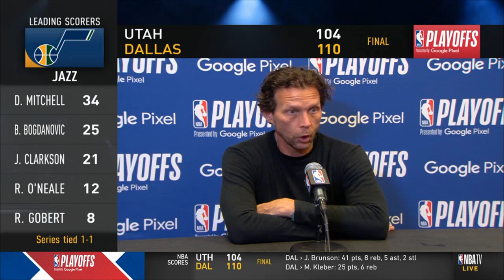Quin Snyder: "The challenge for us is to do a better job containing the ball."